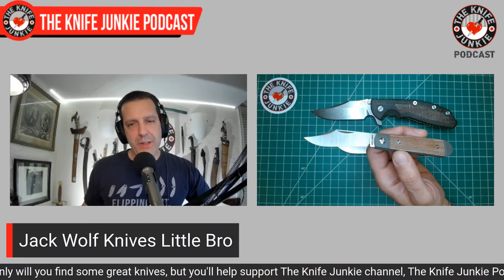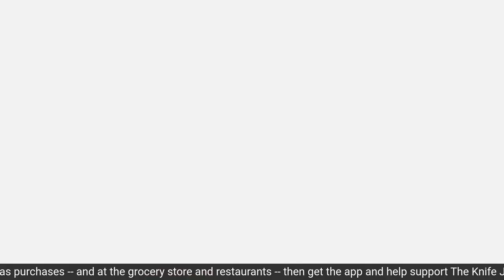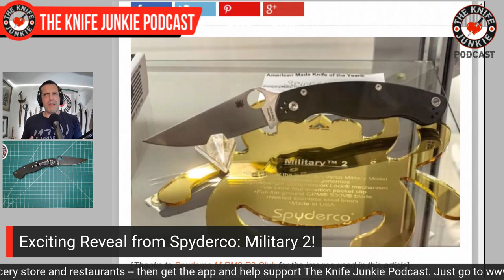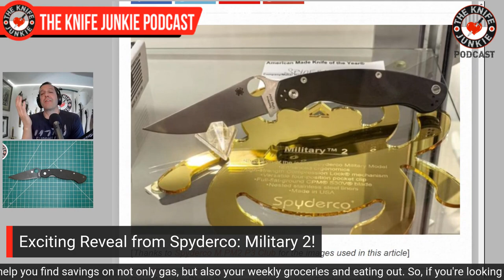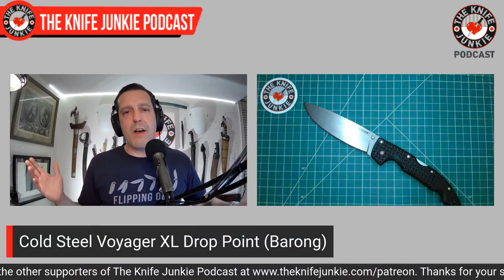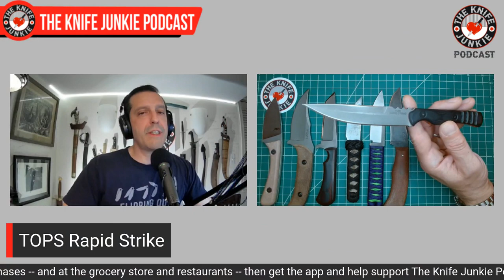The Best "Grab-n-go” Fixed Blades (Knife Junkie Edition - The Knife Junkie Podcast (Episode 325)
On the mid-week supplemental episode of The Knife Junkie podcast (episode 325), Bob "The Knife Junkie" DeMarco looks at the the best "grab-n-go” fixed blades (Knife Junkie Edition, including the SPK Shark in Cruwear. Kramer Custom Knives Voodoo and the Hogtooth Tanto. Find the list of all the knives shown in the show notes for this episode

Bob starts the show with his "pocket check" of knives -- his Hinderer XM-24 Bowie, the new Fred Perrin Midtech and the Jack Wolf Knives Little Bro -- while in Knife Life News, Bob reports on exciting news from Spyderco and the Military 2, as well as HEADesigns follow-up to the Hunter.

Meanwhile in his "State of the Collection," Bob shows off the Divo Knives Growler Prototype OEM (Kubey Knives), Demko AD20.5 KnifeCenter Exclusive (3V, Ti) and the Cold Steel Voyager XL Drop Point (Barong).

🔪 SHOPPING FOR A KNIFE 🔪
The Knife Junkie Knives for Sale Webpage --